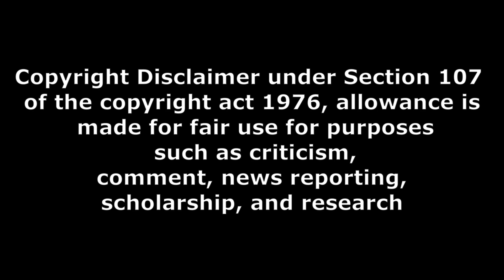tech news 855 A I update and samsung a55 and a35 price also pocket size mini pc